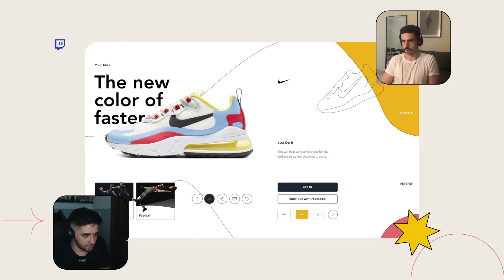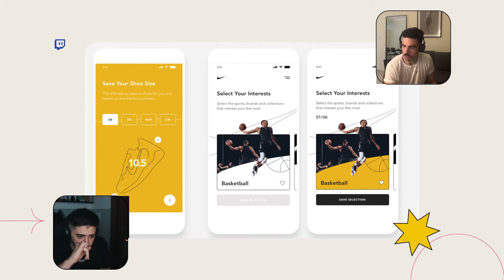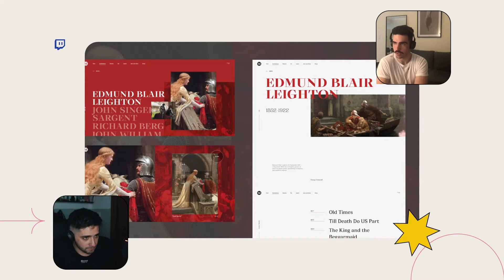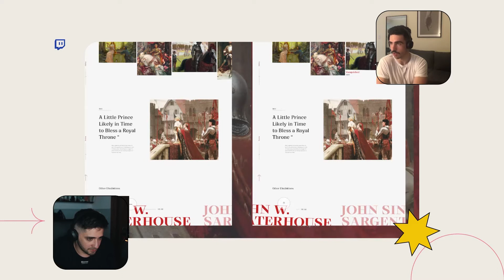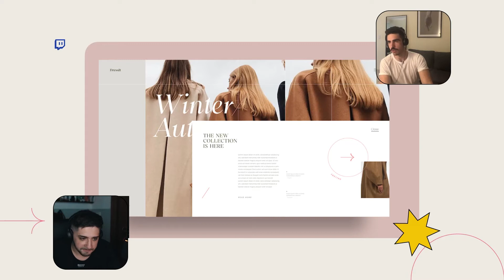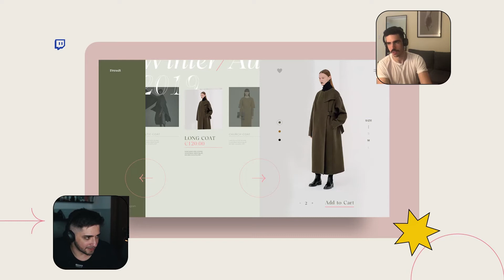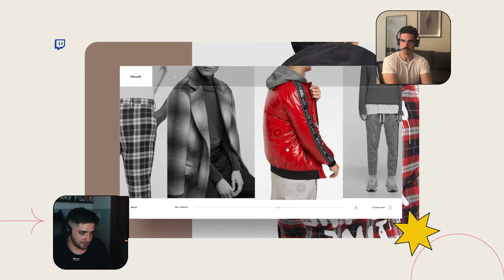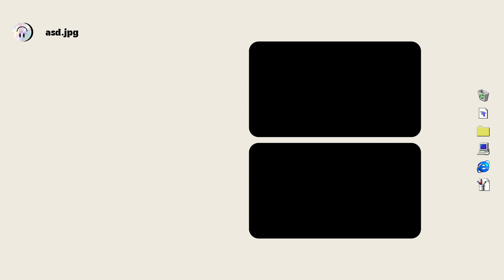🔴 Charlita de Diseño con Fede Arguissein | asd.jpg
Charlamos con Fede sobre su experiencia en el ámbito del diseño gráfico.

00:00 Intro
00:48 Vida Laboral
04:33 ¿Trabajaste Gratis?
08:47 Mundo Freelance
10:49 Review del porfolio
19:30 Como armar un porfolio
24:36 Proceso de Diseño
30:46 Vida de Agencia
36:02 Cierre

. Todos los miércoles charlamos con alguien para escuchar de su experiencia.